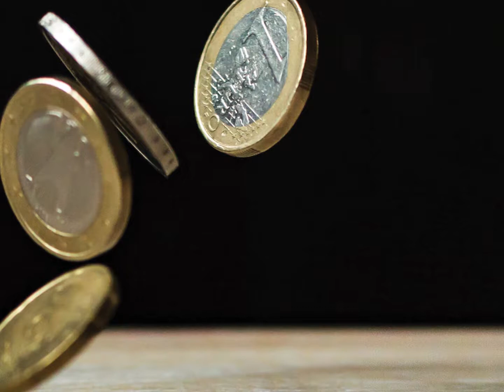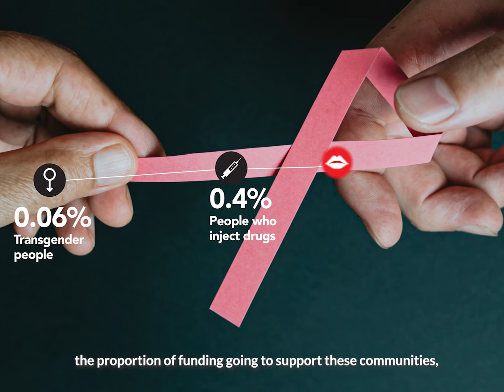Do the Math - Short Video #1 (English - square)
Four years ago, the international community made an historic commitment to end AIDS by 2030. They pledged the money needed to defeat a virus that 75 million people have contracted, resulting in 33 million deaths. Yet, in 2018 only 2% of funding in low-and-middle income countries reached those most at risk. That’s despite them accounting for 54% of new infections. These videos were produced by Rights Exposure in October 2020 for the Bridging the Gaps "Do the Math" campaign calling international donors to address the shortfall in funding for HIV programmes aimed at key populations. Bridging the Gaps is an alliance of nine international organisations and networks, and more than 80 local and regional organisations, in fifteen countries across three regions. It works towards achieving universal access to HIV/STI prevention, treatment, care and support for key populations - sex workers, people who inject drugs and LGBT people – including those living with HIV – in order to contribute to the end of the AIDS epidemic among key populations.